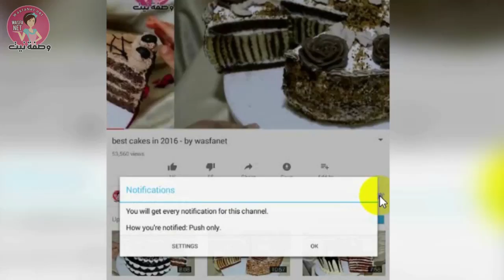فطائر تركية هشة كالقطن بحشوة في 10 دقائق ب 3 مكونات موجودة فكل بيت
400 غرام دقيق
ملعقة صغيرة خميرة الحلويات بيكنج باودر
ملعقة كبيرة سكر
ملعقة صغيرة خميرة فورية
3 ملاعق بودؤة الحليب
الملح
3 ملاعق زيت الزيتون
للمزيد من الوصفات المرجو زيارة موقع وصفة نيت